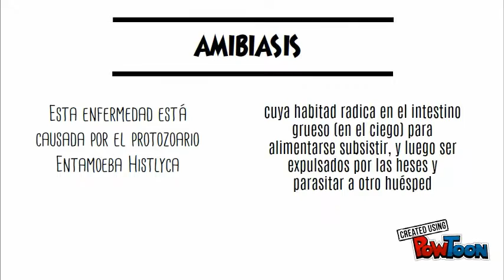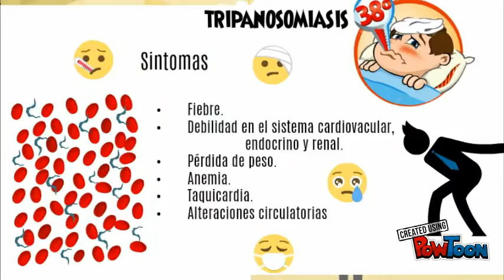Untitled Powtoon 4